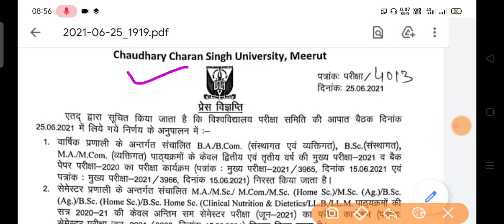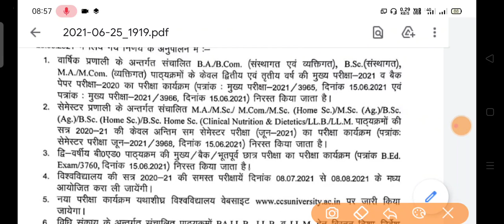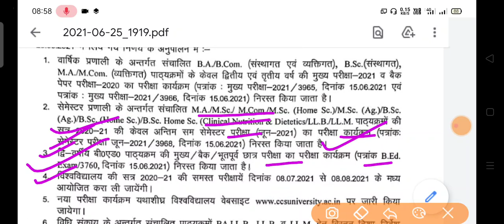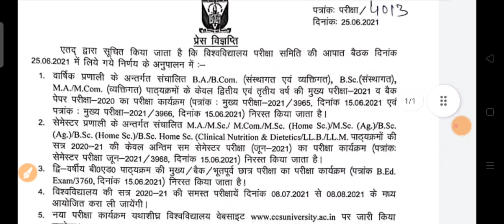CCSU PRESS RELEASE/CCS UNIVERSITY LATEST NEWS/VBSPULATEST NEWS/ALL UNIVERSITY EXAM NEWS TODAY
.धन्यवाद.

🔥 By Team. 🔥

Your Query :-

csjmu news
mgkvp
agra university
csjm
dbrau
ccsu news
ccs university
ccsu news
mgkvp
news update today
ccs university
mgkvp news
mjpru
ccsu latest news update today
ccsu exam news today
ccsu
ccsu latest update
ccsu new update
ccsu exam news today hindi
Chaudhary Charan Singh University
Chaudhary Charan Singh University News Today
Ccsu Latest Update Today
Ccsu Form information 2021
ccsu
Chaudhary Charan Singh University Update
ccsu exam kab hoga 2021
ccsu ba exam date 2021
ccsu bcom exam date 2021
ccsu private exam date 2021
ccsu private exam 2021
ccsu admit card
ccsu ba admit card
ccsu bsc admit card
ccsu admit Card kab ayega
ccsu admit card kab jari karega
ccsu center list
ccsu change center list
ccsu form cancel
ccsu form news
ccsu private admit card
ccsu admit card 2021
ccsu exam cancel
ccsu exam postponed news
examination form kaise bhare
regular examination form
CCS University Examination Form
Examination form
regular examination form 2021
ccs university exams
PG First Merit CCS University
ccs university new update
ccs university ki latest news
ccs university meerut news
today ccs university news
today ccs university update
today ccs university new update
ccs university result 2020
ccs university result
ccs university admission
ccs university admission 2020
ccs seats kaise check kare
ccs ke Colleges ki seat kaise check kare
how to check seats
ccs university
CCS new merit
CCS second merit kab aayegi
CCS dusri merit kab aayegi
update today
ccsu news
merit list
ccsu merit list
ccs
ccsu
ccs university
ccs open merit
ccs university
ccs university ug admission 2020
ccs university ug
ccs university b.ed exam date sheet 2021 ccs university exam form last date
ccs university ka exam date
ccs university b.ed exam date sheet 2021 ccs university b.ed exam date sheet 2021